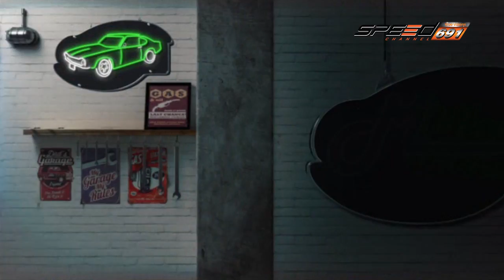My Love My Car 17 09 2016 B1